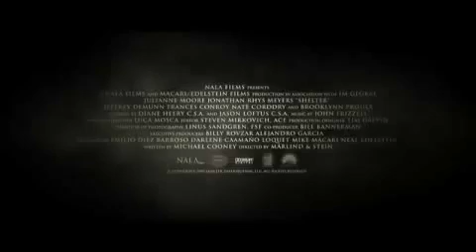Трейлер к фильму "Убежище"